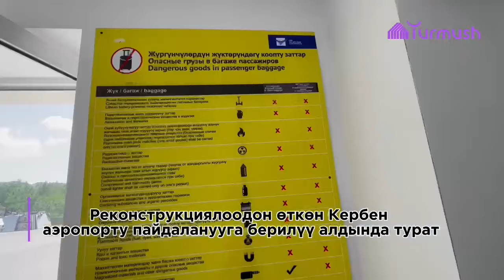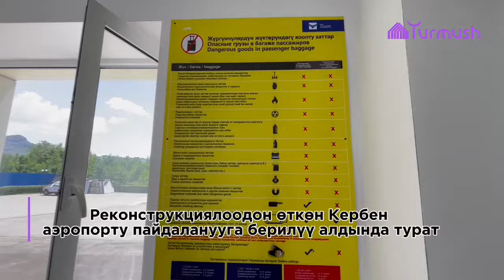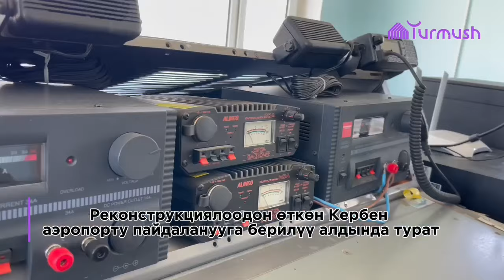На юге Кыргызстана готовят к открытию аэропорт — он обслуживал жителей 3 районов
В аэропорту «Караван» города Кербен Аксыйского района Жалал-Абадской области завершаются работы по реконструкции.

Ранее он обслуживал население Аксыйского, Чаткальского, Ала-Букинского районов и города Таш-Кумыр.